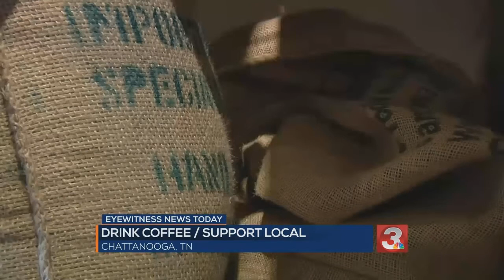Drink coffee support local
RVW Coffee is a locally owned company with whiskey and wine blended beans.